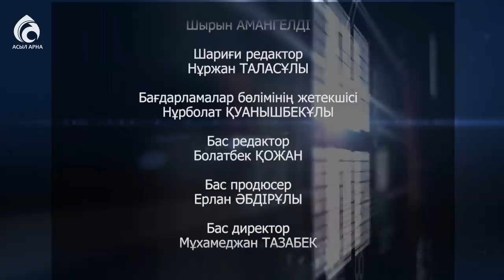АШУЛАНБА, АШУЛАНБА, АШУЛАНБА!.. / Маңызды мәселе / Асыл арна